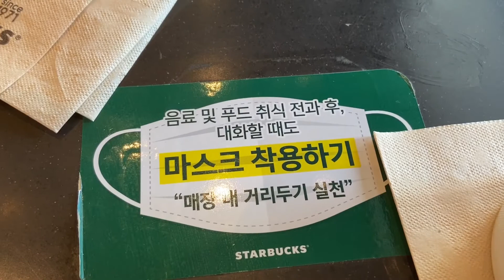오늘 하늘은 정말 최고입니다 :: 반포한강공원 - 스타벅스 강남교보타워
에릭방 채널에 오신 것을 환영합니다.

20200924